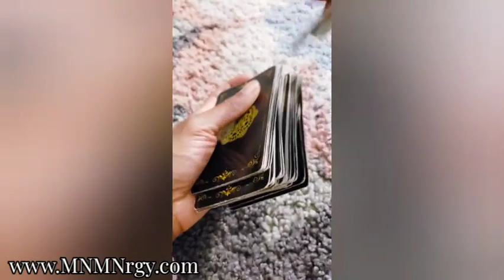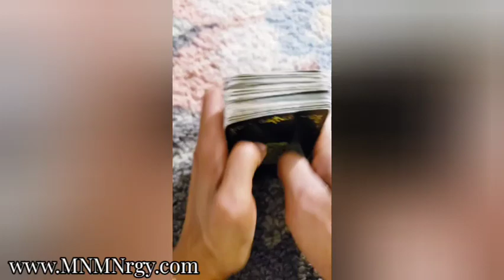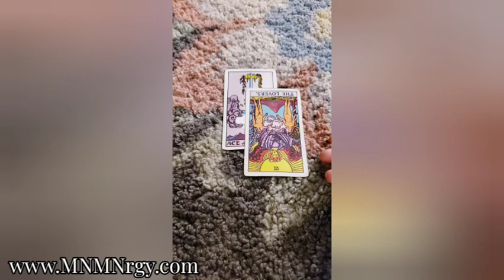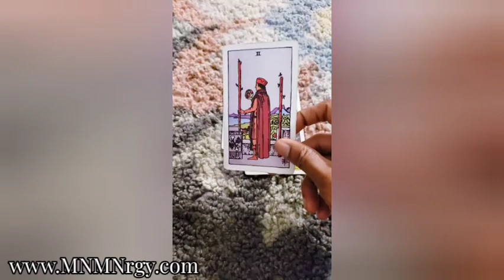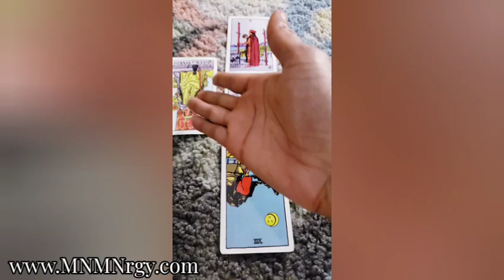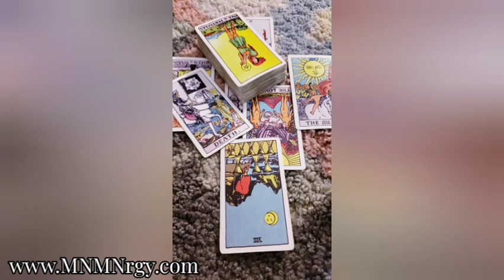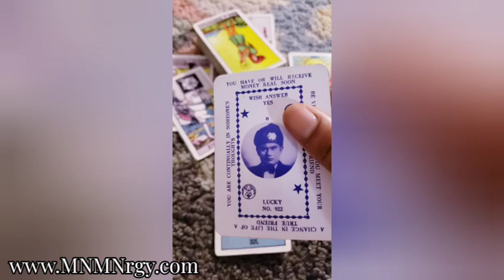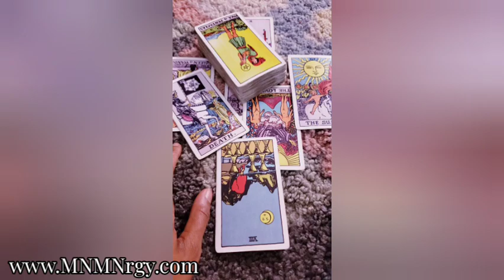Leo ♌ Realizations - May '23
General Message